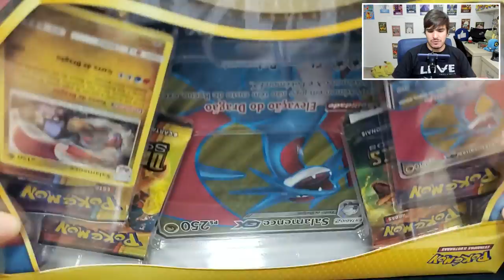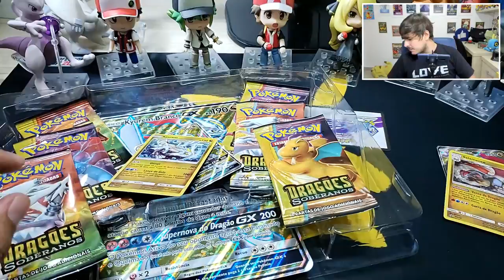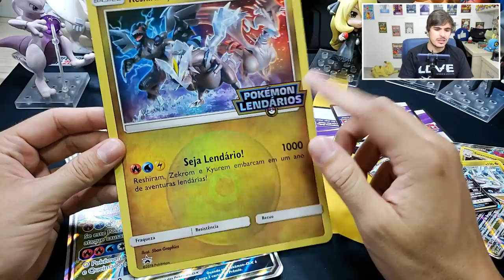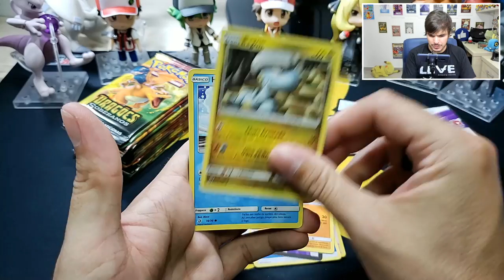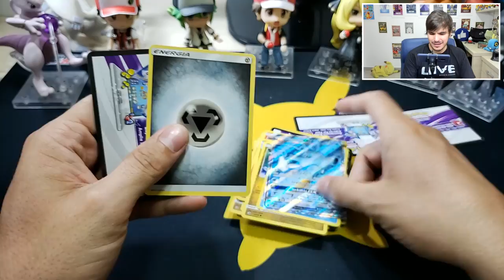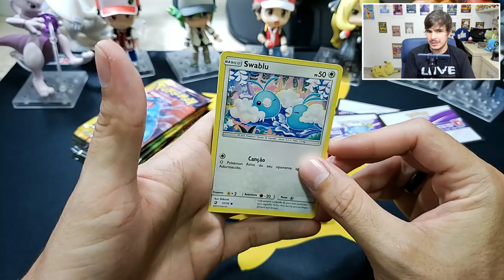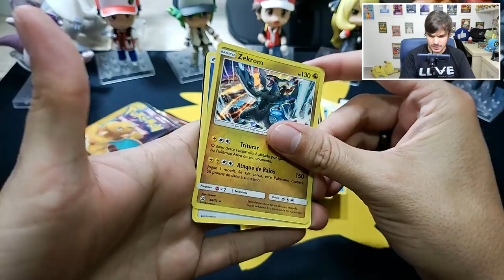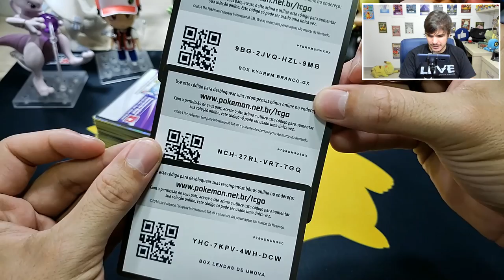3 Box Premium Dragões Soberanos DE UMA VEZ! - Unboxing (Pokémon TCG)